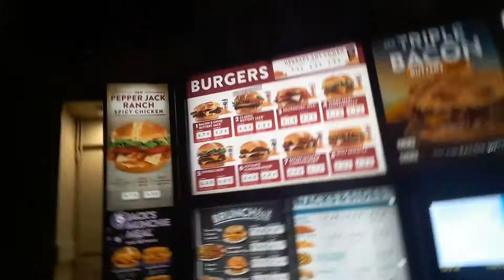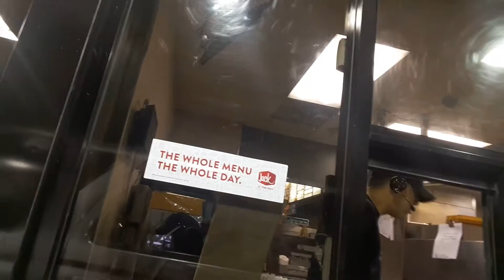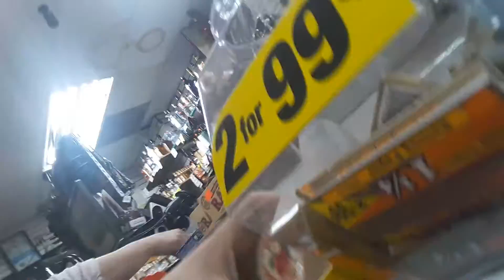MY FIRST TIME IN MORENO VALLEY